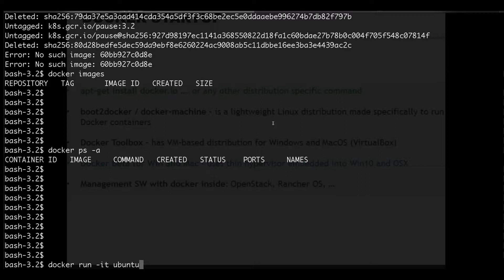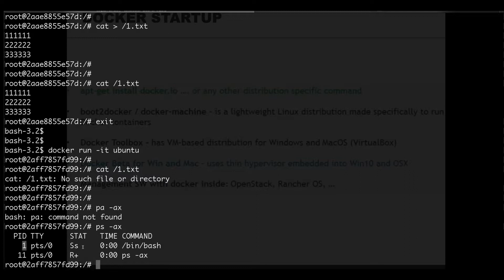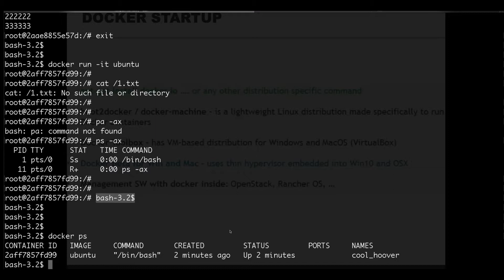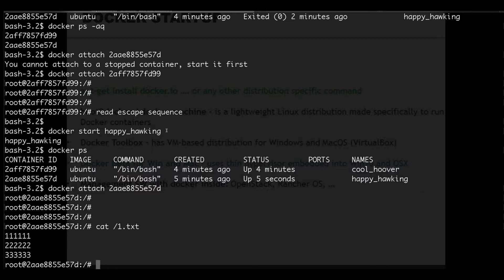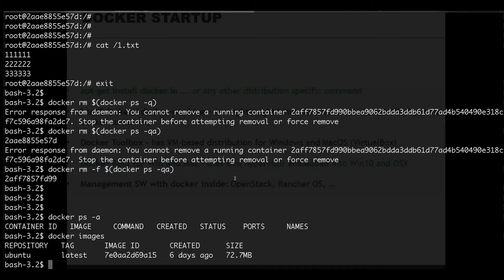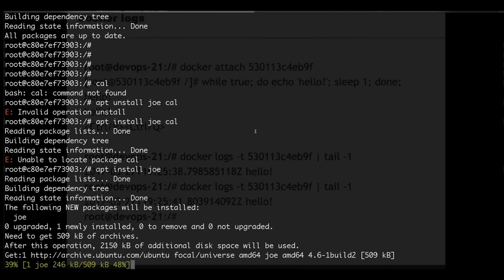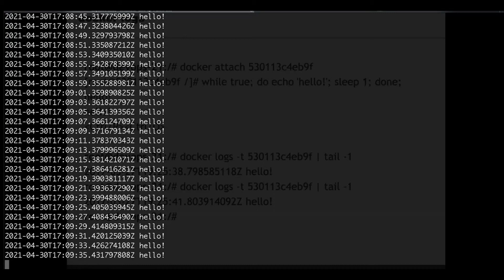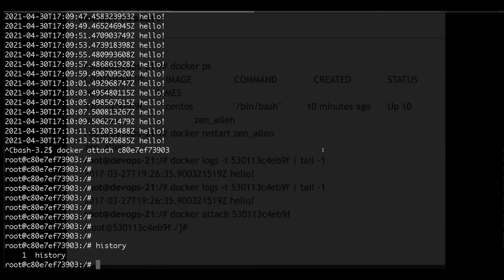Docker 101 part 1/3 Run containers. Запуск контейнеров, управление контейнерами.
Показываю как запускать и управлять контейнерами.
Интерактивный запуск контейнеров.
- Docker run
- Docker ps
- Docker logs
- Docker stop/start
- Docker attach